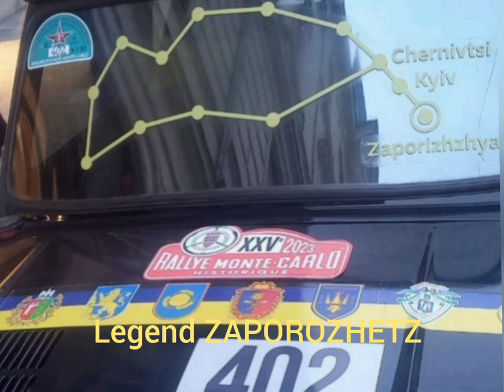Okey, Zaporozhets RallyeMonte-Carlo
ZAPOROZHETZ the Best Black Fire 🔥 Legends